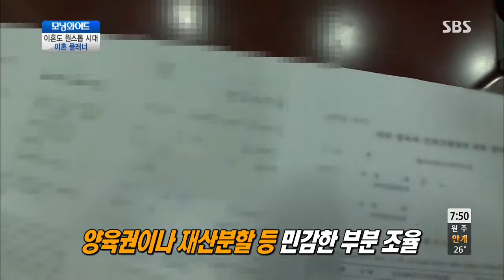SBS Buổi sáng rộng Ep.5601 #2(3)